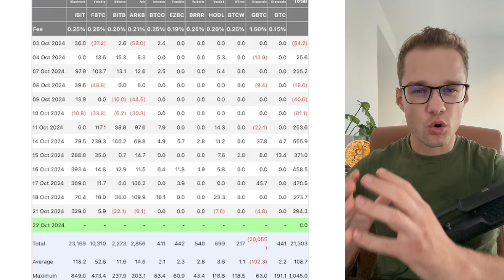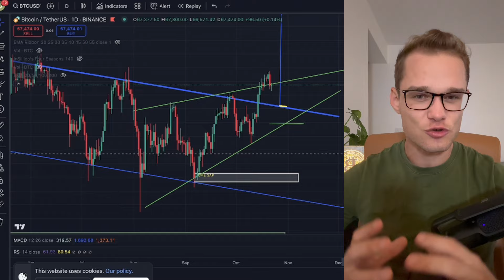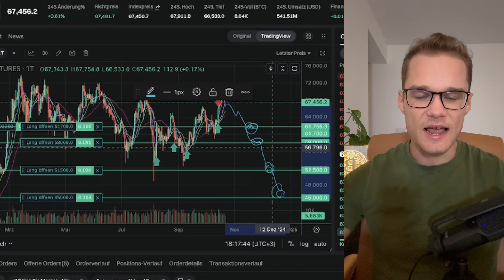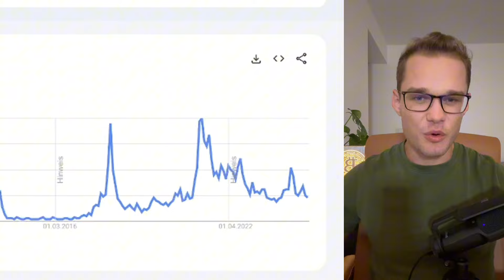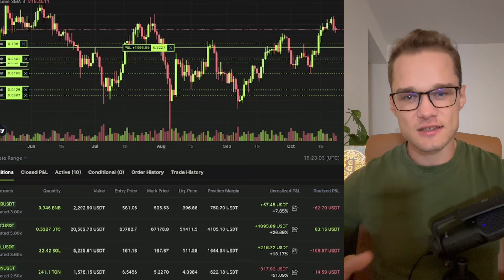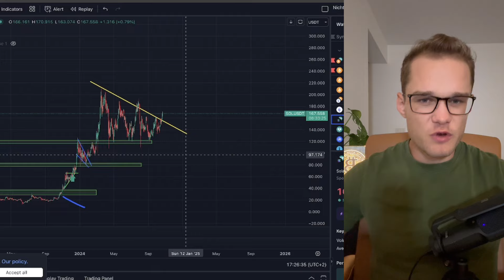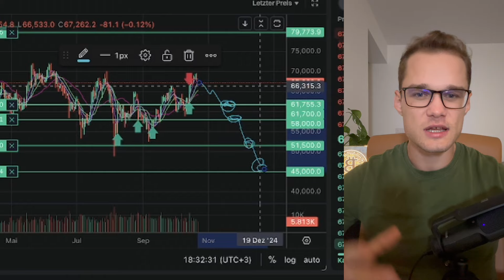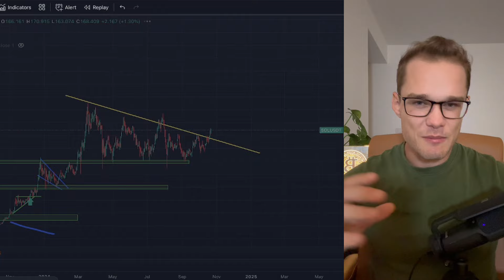Bitcoin ETF Käufer entlarvt! Dauerhaft nur Retail Investoren ausgespült? Solana kommt zum Ausbruch!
✅ JETZT anmelden bei Bitunix und 20% Deposit Bonus abholen!
Kein KYC benötigt

🔥 Bis zu 1.000 Bonus für Trader (Mit diesem Link 👆)

💰  +5000$  Trading-Position
🏆+1500$  Tournier Bonus!
👉Kein KYC benötigt

Quellen:

⏱ Timestamps:
00:00

kryptowährungen & krypto tutorials